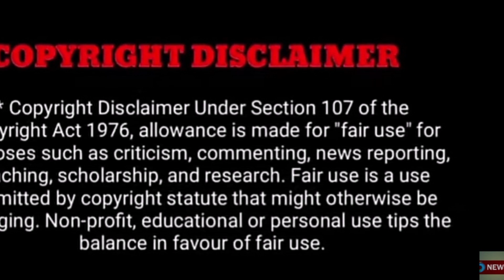ஒரே குடும்பத்தில் தனுஷ் செய்த லீலைகள்! சற்று முன் வெளியானதால் அதிர்ச்சி